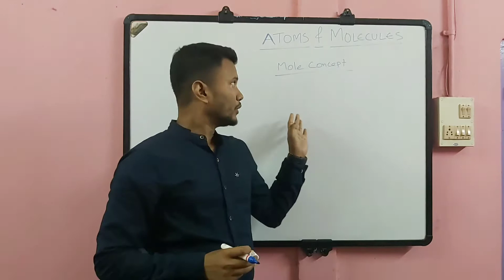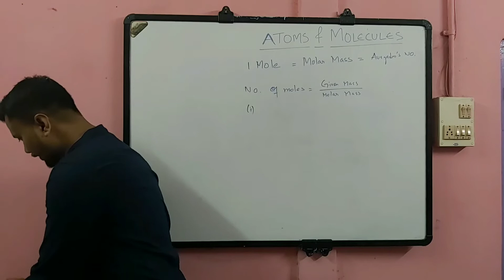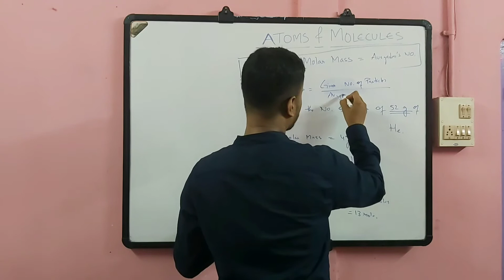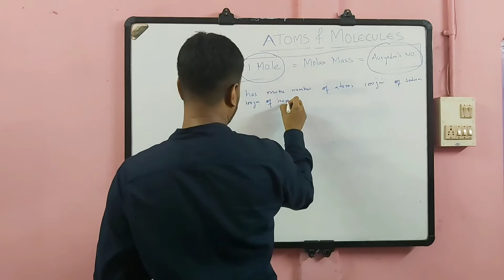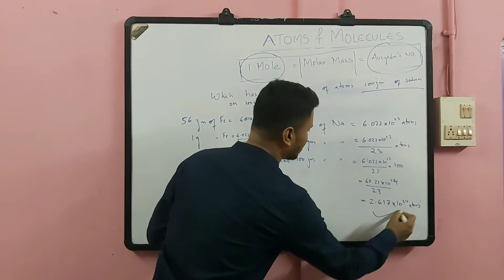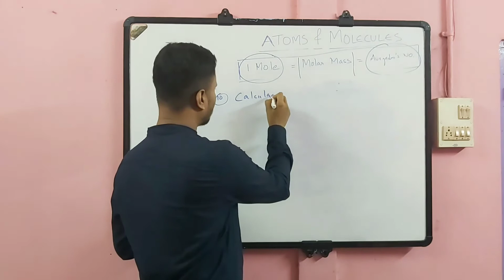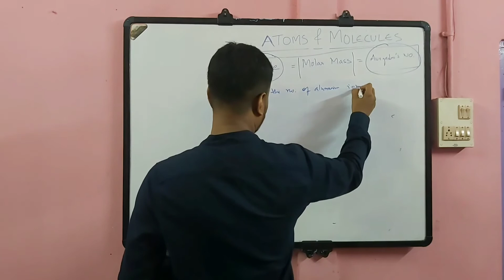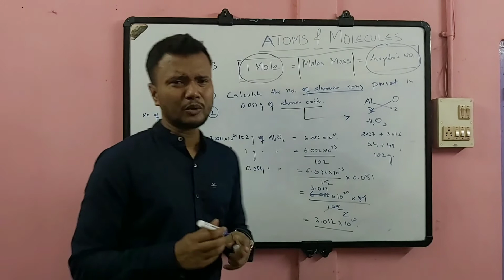Class-9//Ncert//Chapter-3//Atoms And Molecules//Mole Concept//Part 5